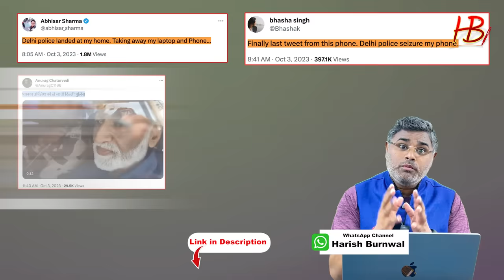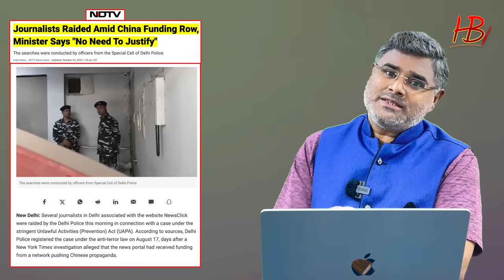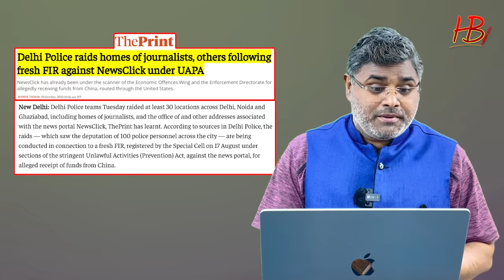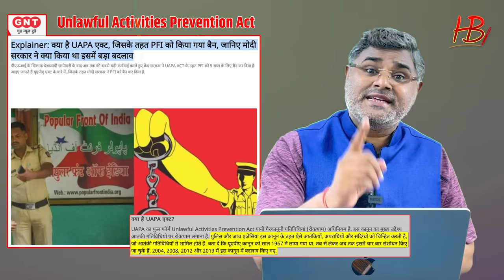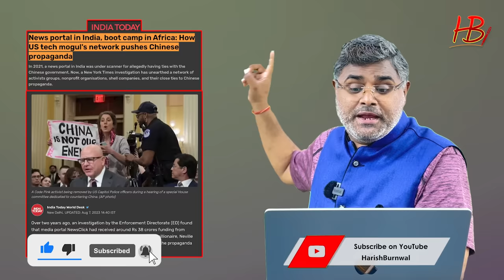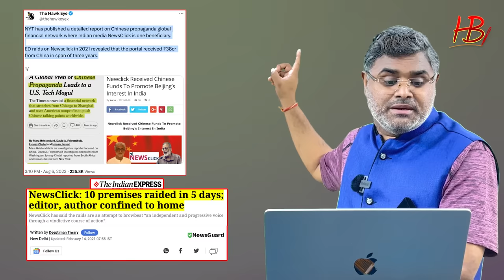मोदी का अल्टीमेटम, देश विरोधी पत्रकारों पर कार्रवाई शुरु, कांग्रेस में पसर गया मातम!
अभिसार का कोर्ट से भी बचना मुश्किल, News Click के खिलाफ UAPA तहत कार्रवाई, याद रखिए एक बार फिर लेफ्ट लिबरल गैंग का रोना गाना शुरू हो गया है... मगर ये भी ध्यान रखना चाहिए कि जबि बीबीसी के खिलाफ कार्रावई हुई थी तो ये रो गा रहे थे, जब १४ एंकर्स को सरेआम बैन कर दिया गया, तो ये खुश थे... अब जब चीनी कनेक्शन पर ये कार्रवाई हो रहे हैं... तो ये रो गा रहे हैं...
देश की जनता सब कुछ देख रही है, पुरी रिपोर्ट देख अपनी राय हमे कमेंट बॉक्स में जरूर दें...